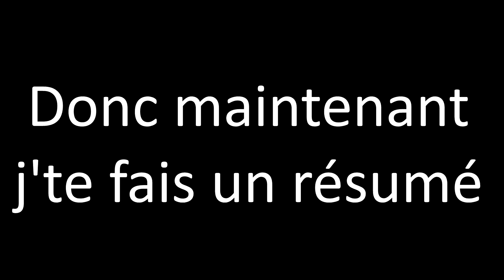SAITAMA à t'il UNE FORCE INFINIE ?! (One Punch Man)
Copyright by : One/murata
supportez l'oeuvre originale ;)

Tu peux aussi me suivre sur les réseaux pour participer aux sondages des prochaines vidéos !